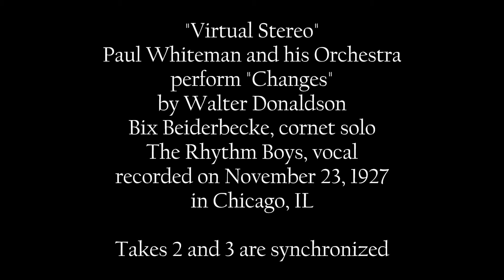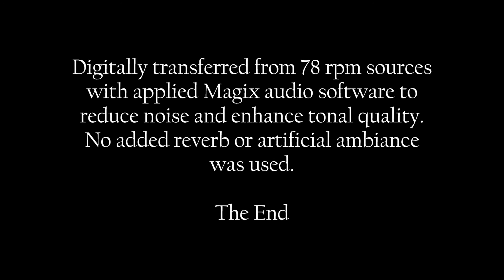Paul Whiteman: 1927 "CHANGES" synched Takes 2&3 in HD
"Virtual Stereo"
Paul Whiteman and his Orchestra perform "Changes"
by Walter Donaldson
Bix Beiderbecke, cornet solo - The Rhythm Boys, vocal
recorded on November 23, 1927 in Chicago, IL
Takes 2 and 3 are synchronized

Digitally transferred from 78 rpm sources with applied Magix audio software to reduce noise and enhance tonal quality. No added reverb or artificial ambiance was used.